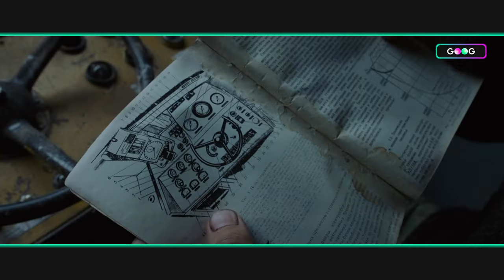GOOG - На Пути К Знаниям | Платформа обучения специалистов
1 Июня 22 года открыли публично свою обучающую платформу, на которой раньше тренировали специалистов к геймдеву. В планах привлечь больше самых разных каст - программистов, художников, дизайнеров, звукарей и создать различные коллаборации с другими сообществами, позднее приступив к полноценной разработке ремастеров и ремейков популярных игровых проектов.

Скорый поезд набирает ход.

P.s. Использованы кадры из сериала ЭПИДЕМИЯ.